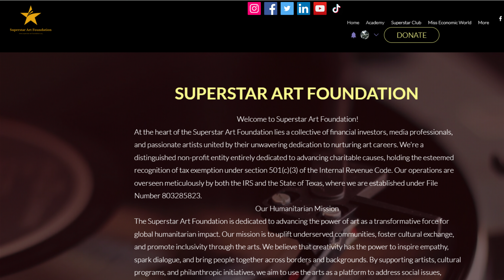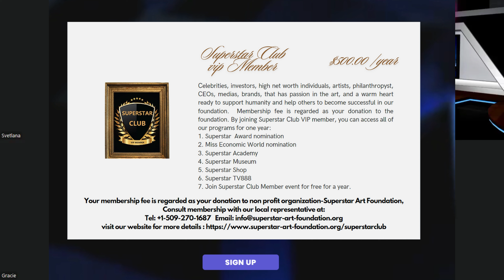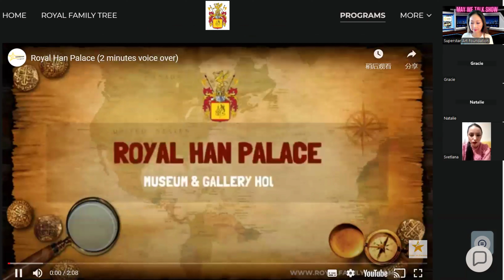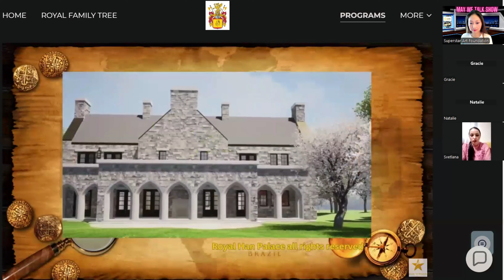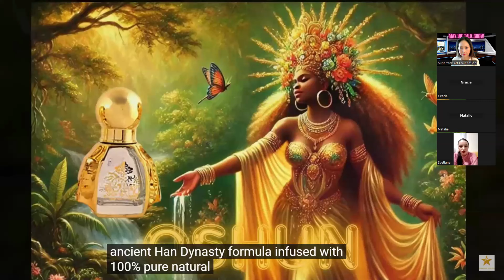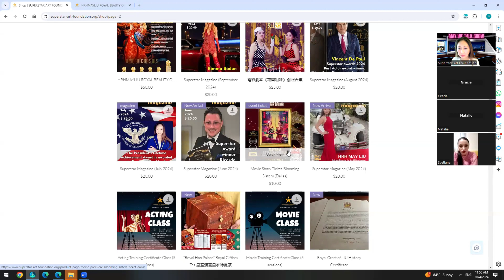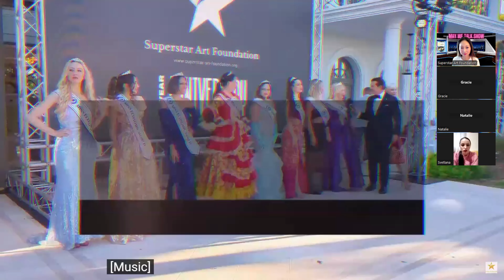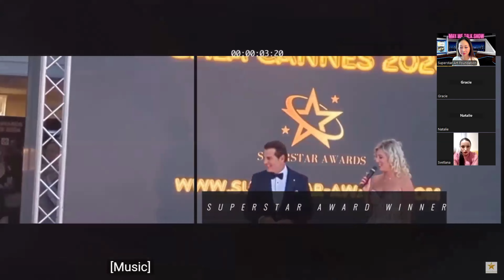May We Talk Show-Interview with Miss Economic World 2024 winners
May We Talk Show host May Liu interviews with Miss Economic World 2024 winners, they are:  Miss Gold Award Winner Miss Svetlana Gavrilovic ( Serbia), Silver Award Winner Miss  Natalie Spivak (Switzerland), Copper Award Winner:  Miisz Gracie (Holland). The above winners shared their experience and the plan for being as an ambassador of Miss Economic World. We are looking forward to their great success in the near future!

Supporting Artists' Dreams! Superstar TV888 is the media channel for the Superstar Art Foundation, a nonprofit organization registered under IRS 501(c)(3) guidelines. We bring you the latest updates in star news, movies, fashion, TV, sports, events, music, and new game releases. Our mission is to nurture the dreams of artists!